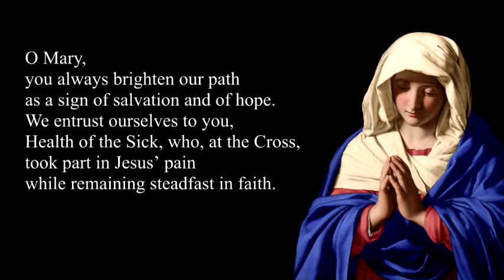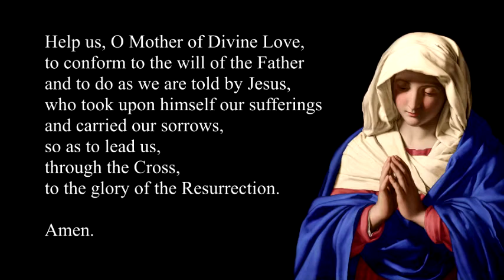CCD Miniseries: Week 4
Fr. Ned and Fr. Christian meander through their thoughts on honesty.